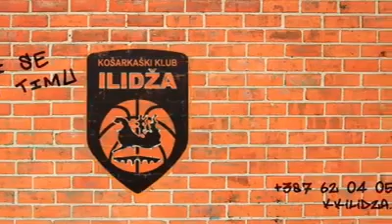KK BBY - Minibasket "Princeze"